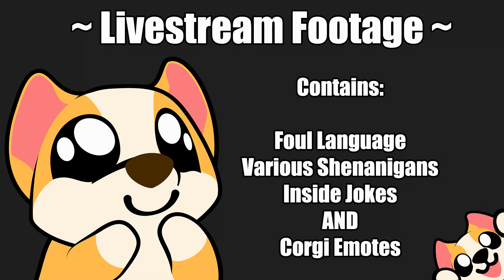Childhood Stories - Terraria MASTER MODE (1.4.3) - Episode 27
Being the middle child sucks!

Terraria Master Mode 1.4.3. Don't Starve x Terraria update! First playthrough of 1.4 since release. Let's go!